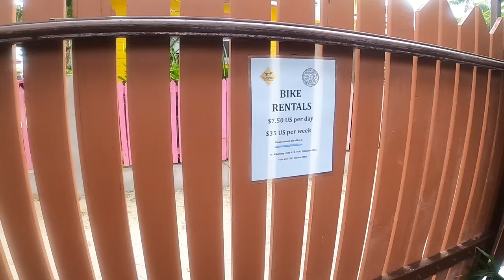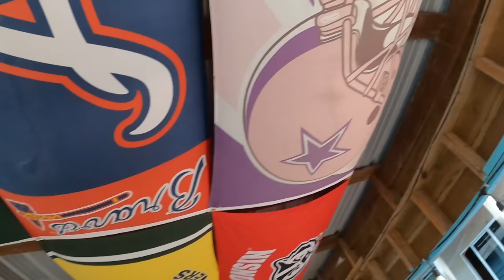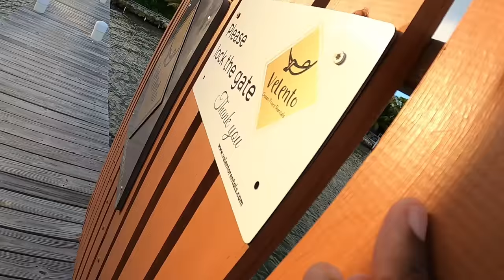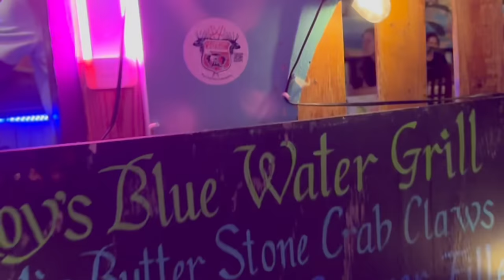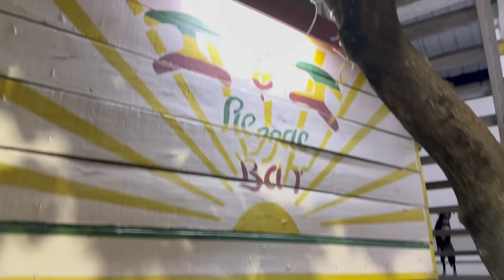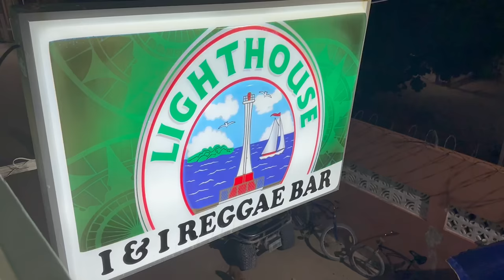I Found Paradise - Belize Caye Caulker Island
The Island of Caye Caulker Belize Tour, In this video tour I show you what hotel I'm staying at and visit some of the popular tourist destinations on the island while enjoying some Belizean seafood cuisine.